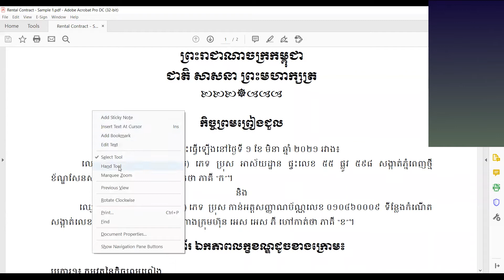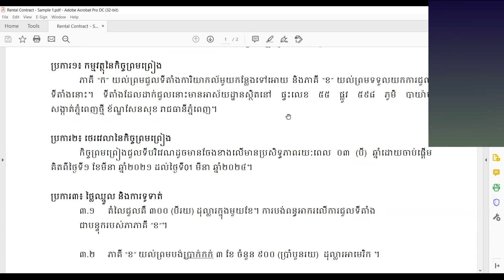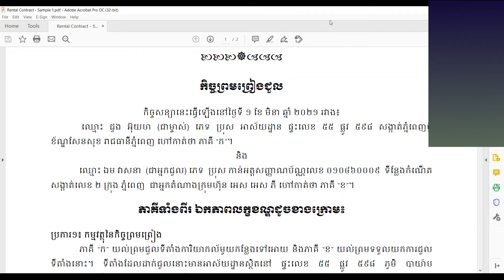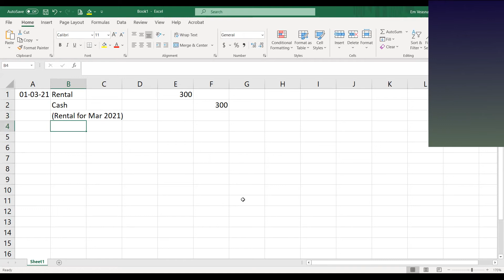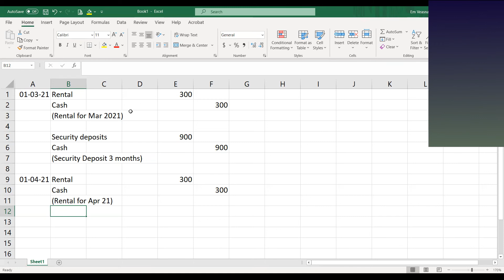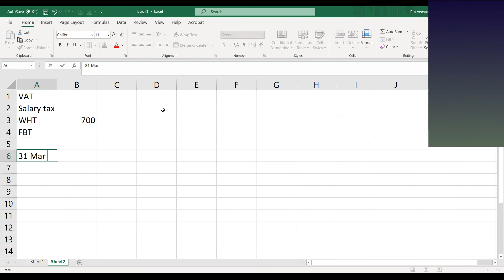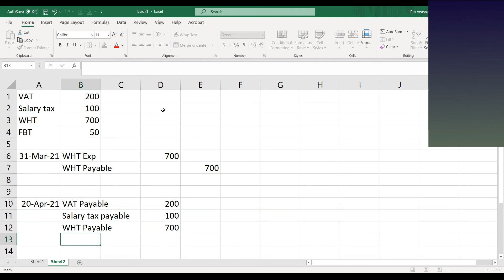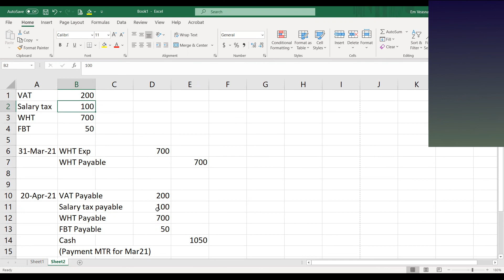Accounting​ -Part 34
ថ្នាក់សិក្សាគណនេយ្យកម្រិតដំបូង ភាគ34
បង្រៀនដោយសាស្រ្តាចារ្យជំនាញពីអាយហ្វា, MBA, ACCA
ថ្នាក់បរិញ្ញាបត្រថ្មី ចូលរៀនថ្ងៃទី២៥ មេសា ២០២២
ជំនាញ៖
1- គណនេយ្យ និងហិរញ្ញវត្ថុ
2- ហិរញ្ញវត្ថុ និងធនាគារ
3- សវនកម្ម និងពន្ធដារ